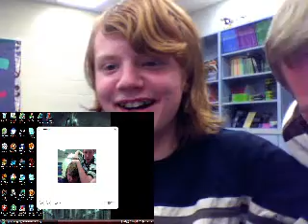OMG? Oscar talks? What the hell is that face?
OMG! Were back! Video Part two will be up soon!! Dual Update ahoy!